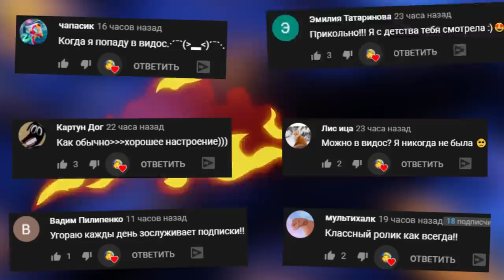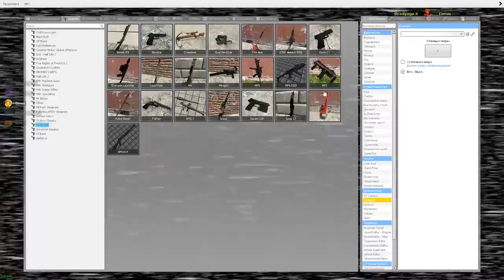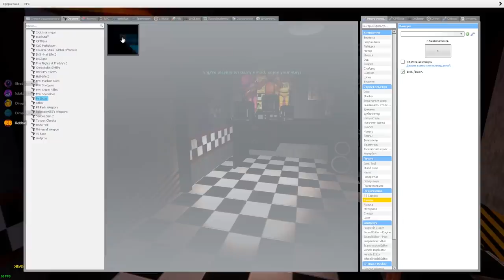АНИМАТРОНИКИ ПУГАЮТ ОХРАННИКА FNAF 1 COOP ► Garry's Mod